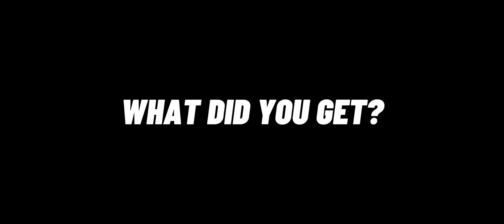Batmobile is back!